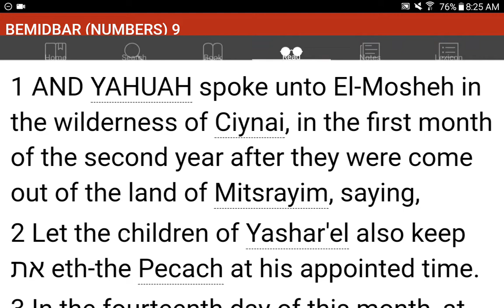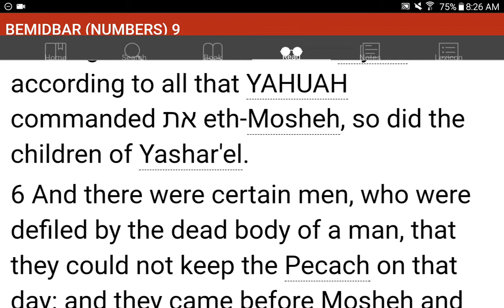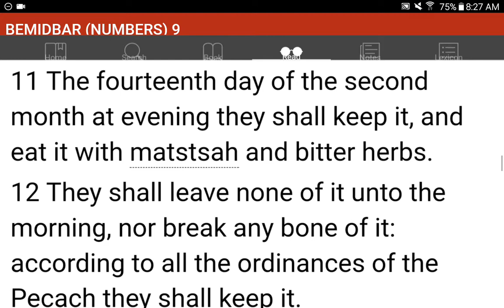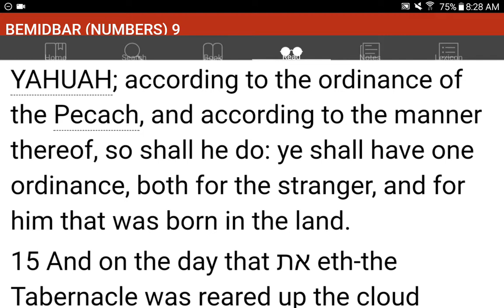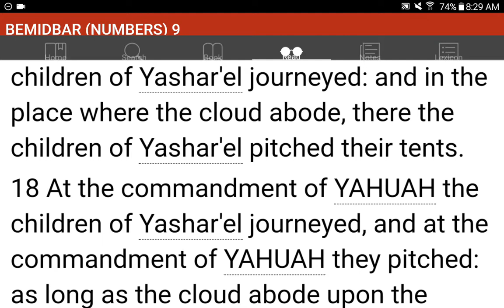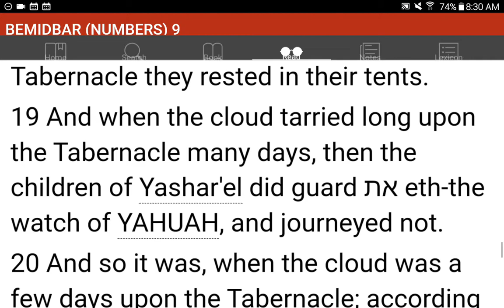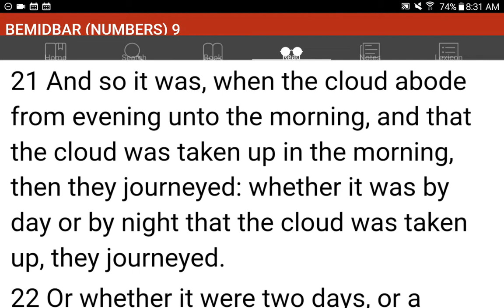💜h?™ "What's the MOST HELPFUL & SIMPLEST WAY that WORKS?"™ GIVE 1P/Month NOW! GCash